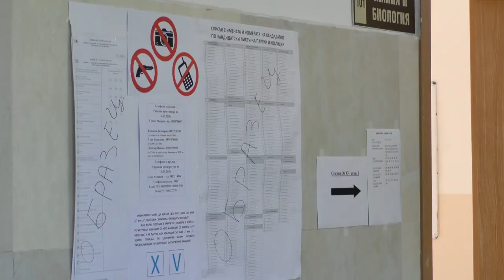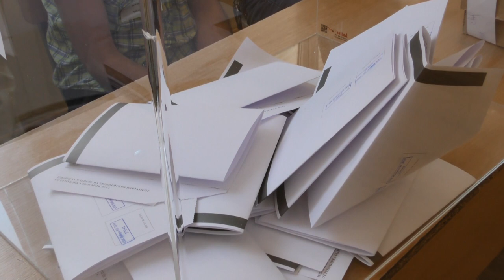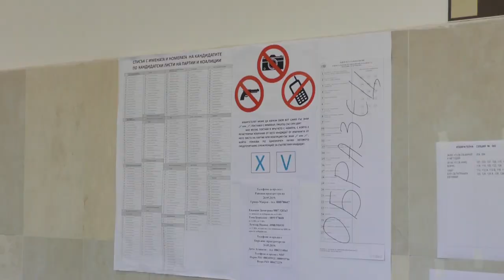Гласуване на избори за Европейски парламент в Стара Загора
ilko gruev